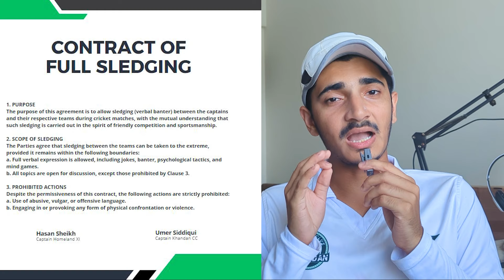The INSANE Cricket Fight that Turned FRIENDS into ENEMIES! 😡 GoPro Cricket Pakistan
Mazak Mazak me yeh match itna serious hojayega yeh to nai socha tha.. but ab maza bohot anay wala hai...

2nd innings me KCC ko chase krne k lye chahiye 181 runs in 20 overs. It will be a tough chase no doubt...

Apko kia lagta he KCC is target ko chase karpayegi ya nahi?

📝 Timestamps for Quick Navigation:
00:00 - Teaser
00:23 - Intro
02:05 - Bowling
12:27 - What's Coming Up in Next vlog?

📣 Thanks for being a part of the cricket-loving community! Your support drives me to bring you the best cricket content.

Until then, keep watching, keep playing, and keep loving cricket! 🙏📢